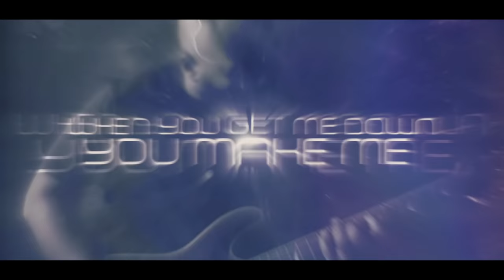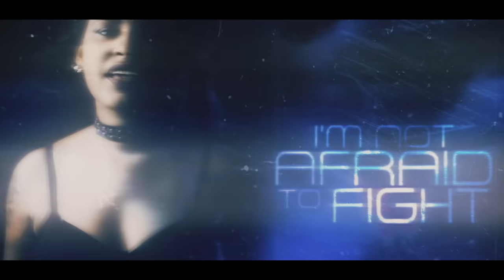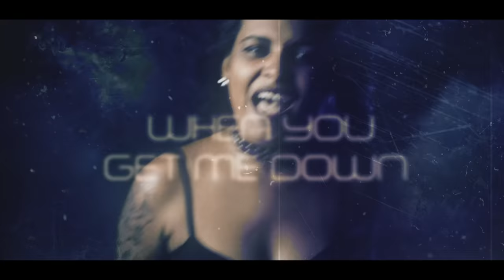Continuum Shift - Strong (Official Music Video)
Continuum Shift - Strong.

CREDITS:
Vocals: Alexia Alira
Guitars: Rafael Ribeiro
Bass: Ricardo Mariani
Composition & Arrangement: Alexia Alira, Rafael Ribeiro, Ricardo Mariani
(Feat) Piano: Renan Guerra

Photography: Bruna Franco

Lyric Video: Gabby Vessoni
Mix/Master: Rafael Ribeiro, Ricardo Mariani